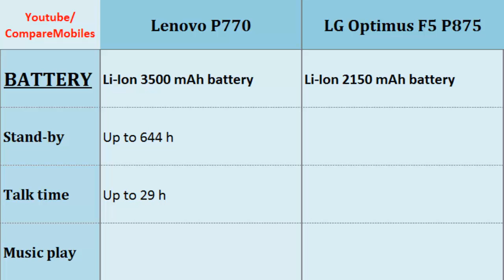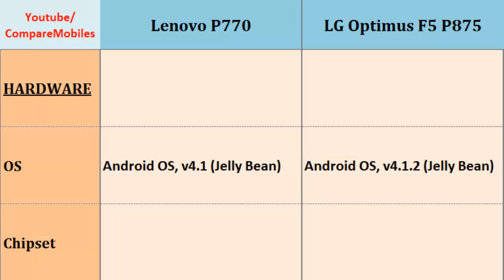Lenovo P770 comp. LG Optimus F5 P875, full details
Lenovo P770 comp. LG Optimus F5 P875, full details : P770 to Optimus F5 P875, Both phones compared with their Dual-core, 1.2 GHz Cortex-A9, 540 x 960 pixels, 4.5 inches, Dual-core, 1.2 GHz, 540 x 960 pixels, 4.3 inches, CPU, Sensors, 4G, 3G, LTE, Weight ... Dont forget to Subcribe for more